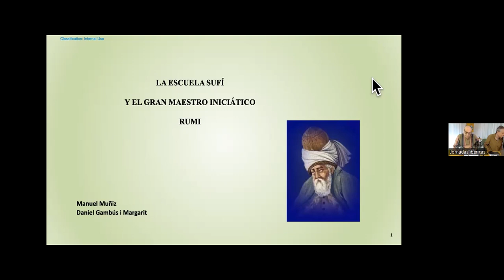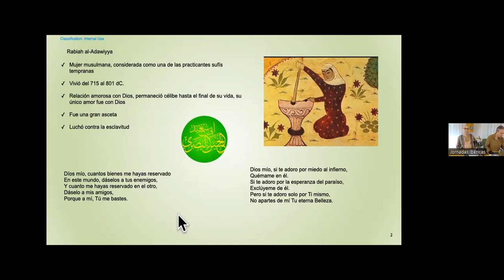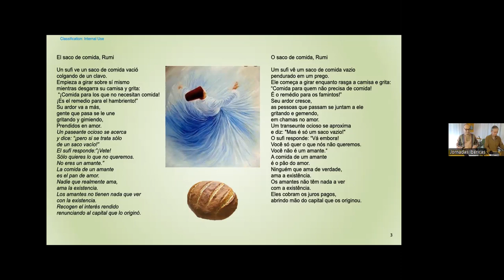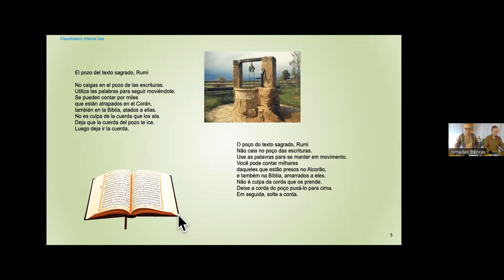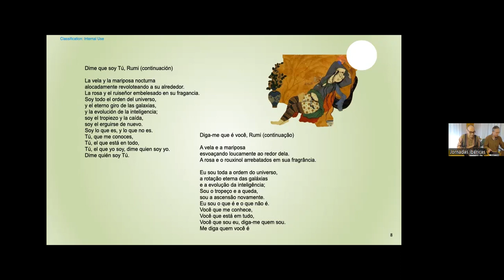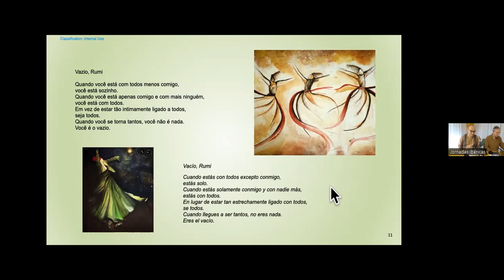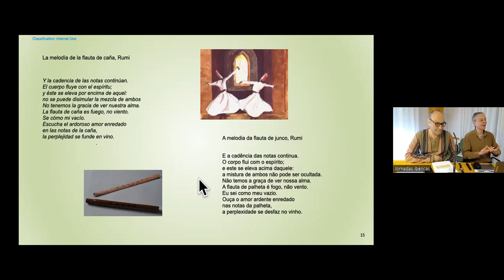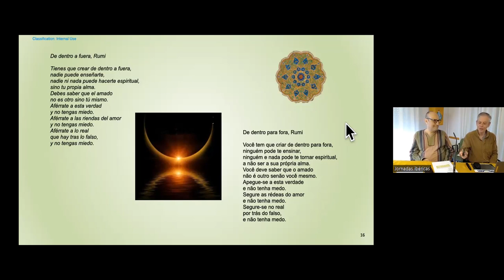230408 JI2023 Daniel Gambús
Daniel Gambús "El misticismo Sufí"